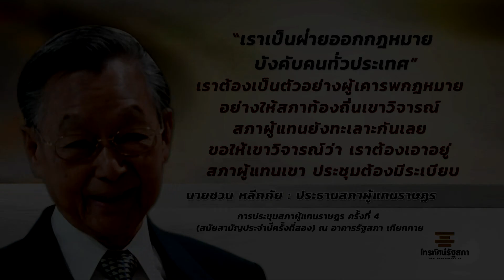นายชวน หลีกภัย 19 11 62 เช้า